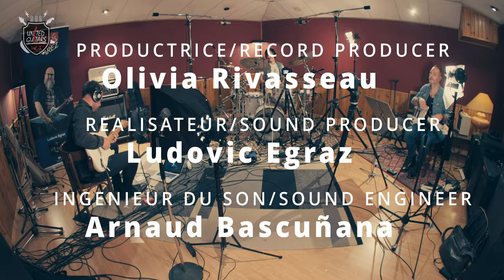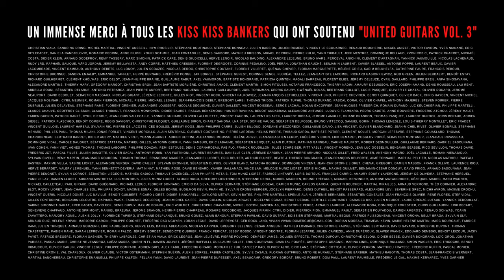"I Got to Feed the Tiger" - Régis Savigny feat. Harun Demiraslan & Fanalo - United Guitars, Vol.3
🇫🇷 Guitariste, compositeur et producteur touche à tout et hyper créatif, Régis Savigny est le rejeton embusqué de Tears For Fears, Mark Knopfler et Eric Johnson. Cette nouvelle pièce qu'il a signé sur le 3ème opus de United Guitars, très cinématique, témoigne de son amour pour les mélodie simples et la sophistication qui ne s'entend pas, mais qui procure aux arrangements toute leur densité. Il est entouré sur ce titre de Harun Demiraslan, guitariste de Trepalium et de Step in Fluid et Stéphane Alaux aka Fanalo. Les vrais reconnaitront le clin d'oeil à Steve Vai et David Lee Roth sur l'accord d'intro.
🇺🇸 A jack-of-all-trades and hyper-creative guitarist, composer and producer, Régis Savigny is the hidden offspring of Tears For Fears, Mark Knopfler and Eric Johnson. This new and very cinematic piece he created for the 3rd album of United Guitars, testifies to his love for simple melodies and a kind of sophistication that cannot be heard, but which gives the arrangements all their density. He is surrounded on this track by Harun Demiraslan (Trepalium and Step in Fluid) and Stéphane Alaux aka Fanalo. The real ones will recognize the nod to Steve Vai and David Lee Roth on the intro chord.
👉 Guitar solos : Régis Savigny, Harun Demiraslan & Fanalo !!!
👉 Bass : Bruno Ramos
👉 Drums : Jon Grandcamp
👉 Executive producer : Olivia Rivasseau (Mistiroux Productions)
👉 Sound producer : Ludovic Egraz
👉 Recording, mixing & mastering : Arnaud Bascunana
👉 Video director : Mat Ninat Studio
👉 photos : Krist N'Rock
4K DCI